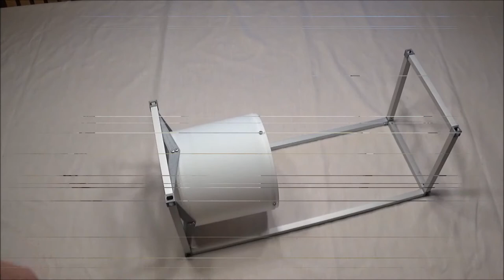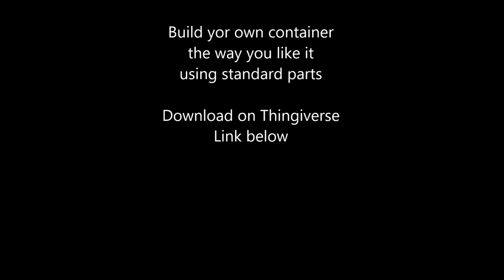3D printed tank container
Build your own containers, scale 1/14.
Parts can be downloaded from Thingiverse.